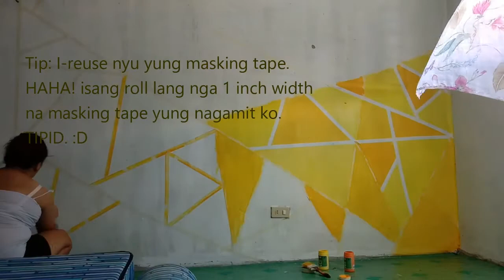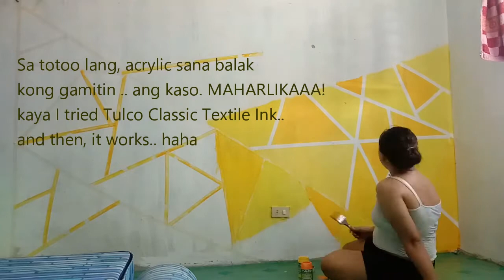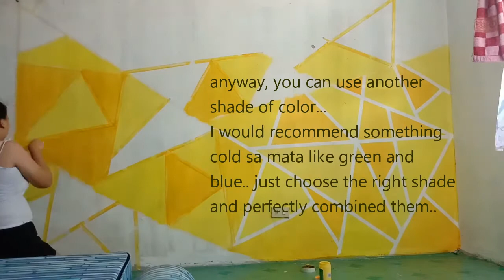I PAINT THE WALL YELLOW/ORANGE.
Another 'look what you made me do covid' video.. I got bored and paint our bedroom wall yellow and orange.. Haha enjoy the time lapse video and tips on how i did it.